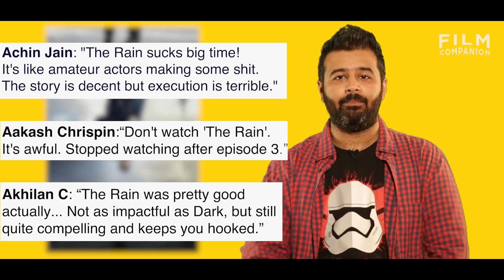NOW STREAMING on Netflix, Amazon Prime Video & Hotstar | The Awesome TV Show | Film Companion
From The Rain to The Terror and Silicon Valley: The Awesome TV show host Nikhil Taneja looks at what’s currently streaming and recommends what to watch and what to skip.

Also, watch out for the viewers recommendations and comments from the last video.